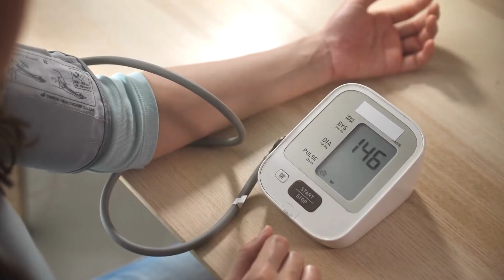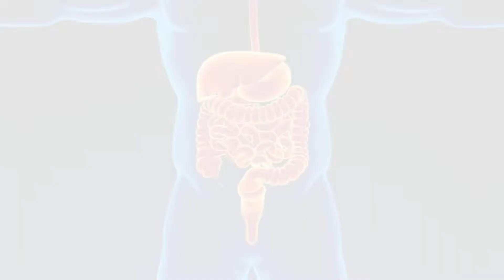Can Diabetics Take Mucinex?@healthdsl6619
@healthdsl6619 If you have diabetes, you usually have to be more careful about what you eat, how you live, and what medicines you take. If not treated, diabetes can progress to a chronic condition that negatively interacts with other diseases and drugs.
When diabetics get sick from the flu or a cold, they often turn to Mucinex. Many diabetics may be curious about the potential side effects of Mucinex.
Both the original Mucinex and a modified form known as Mucinex DM are effective in treating cold and flu symptoms. Simply said, the Mucinex DM contains dextromethorphan in addition to the other active ingredients, which is what sets it apart from the former.
If you take too much Mucinex, you could get heart problems. But Mucinex DM is the leading cause of diabetic complications. It contains pseudoephedrine, a drug linked to a host of cardiovascular side effects. The drug might raise blood pressure if it is taken in excess.
As with the neurological system, Mucinex and Mucinex DM provide a significant risk of complications when used improperly.
Mucinex DM's active chemicals present a greater risk to the neurological system than those of Mucinex.
Mucinex can hurt the nervous system by making you feel dizzy, give you a headache, or make you sleepy. However, with Mucinex DM, the symptoms, which may include agitation, confusion, restlessness, and chills, are more likely to get worse.
If you have diabetes and take a high dose of any of the Mucinex formulations, your digestive system could be badly affected. The medications may alter the composition of your gut microbiome and cause gastrointestinal disturbances.

When it comes to Mucinex DM it may cause stomach pain, diarrhea, decreased appetite, and vomiting. You may also notice an increase in heartburn and bloating.
If a diabetic is more disciplined about their exercise routine, they may be able to avoid the need for diabetes medication entirely and also tolerate Mucinex and Mucinex DM rather well. However, the majority of diabetics rely on medication, and specialists warn that a bad drug interaction can have devastating consequences.
As a diabetic, you may require the use of common drugs such as Mucinex and its variations . However, it's critical to understand precisely how they affect your illness and any current medications. One problem is that diabetes medicine might not work well with other drugs, which could hurt health and the body.
It's important to know about the medicines you'll be taking. But if your doctor hasn't prescribed any particular medication, you shouldn't take it.